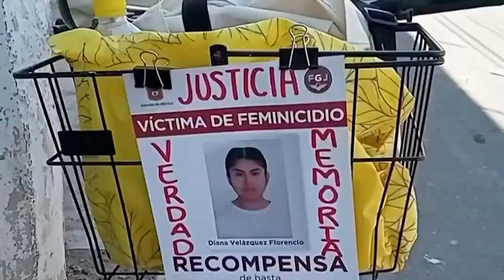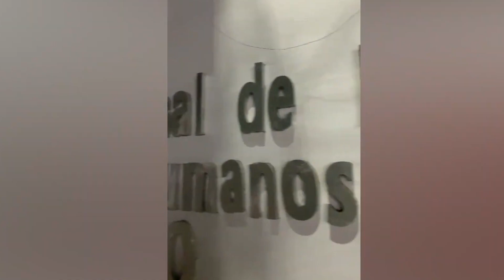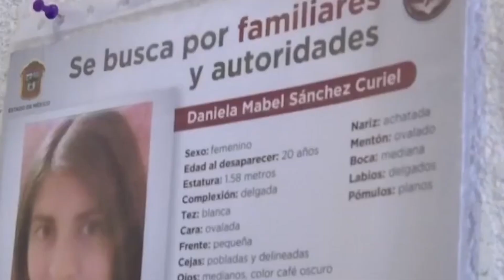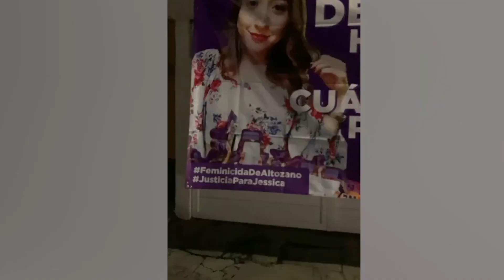Con sentencia condenatoria, 80% de casos de feminicidio en Michoacán, dice fiscalía